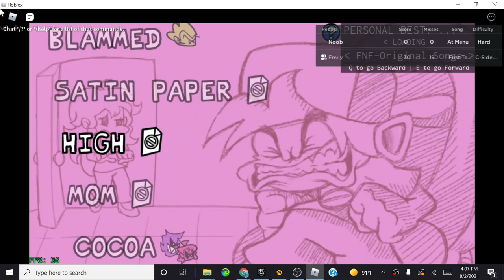FNF and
My friend misses :D